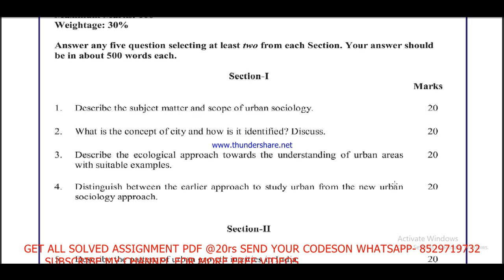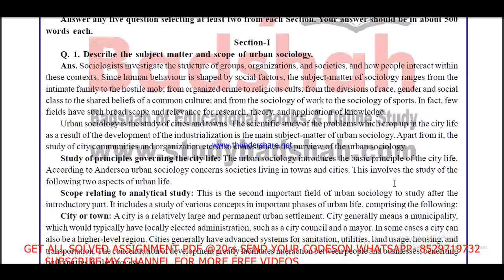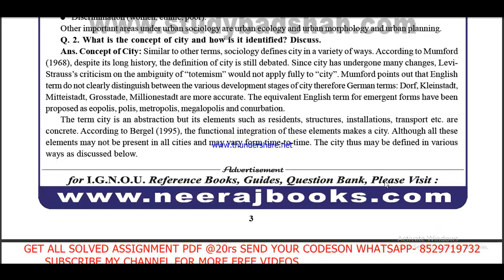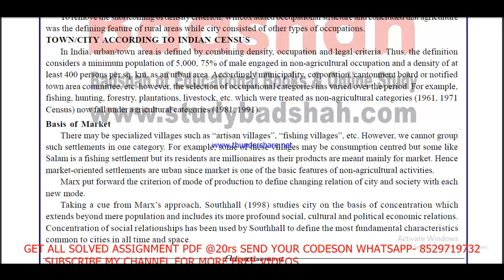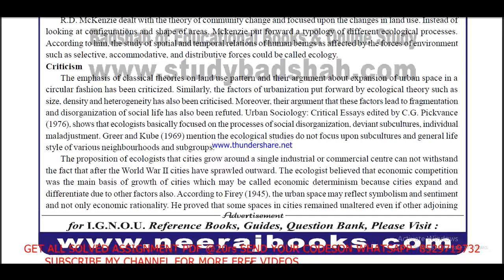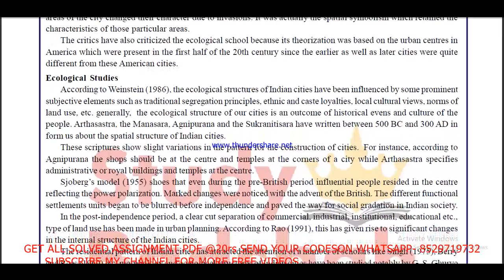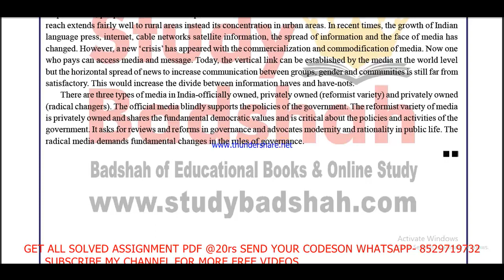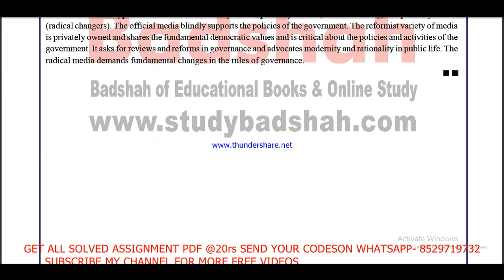msoe 4 solved assignment 2020-21 / MSOE 4 solved assignment in English / msoe 4 in english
MSOE - 4 solved assignment in English 2020-21

msoe 4 assignment pdf 2021-22, msoe 4 solved assignment 2021-22, msoe 4 solved assignment 2022, msoe 4 solved assignment , MSOE 4 solved assignment 2021-22 in English,

IGNOU MA SOCIOLOGY SOLVED ASSIGNMENT 2020-21,
IGNOU MA SOCIOLOGY 2ND YEAR SOLVED ASSIGNMNETS 2020-21,
IGNOU MSO SOLVED ASSIGNMENT 2020-21,
IGNOU MSOE SOLVED ASSIGNMNETS 2020-21,